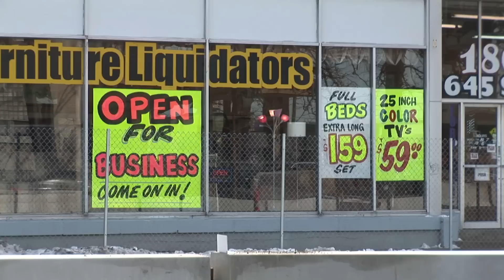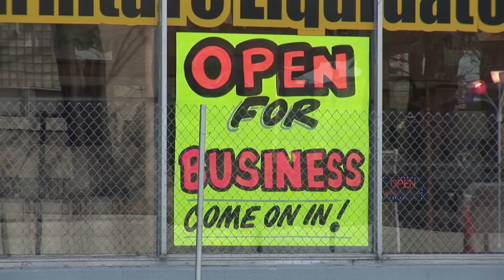Central Corridor Update - Spring 2011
Officials from the Metropolitan Council update the status of construction of the Central Corridor and urge residents to continue to support local businesses as they cope with construction along the light rail line.

Produced by Nick Nelson and Saint Paul Communications Services